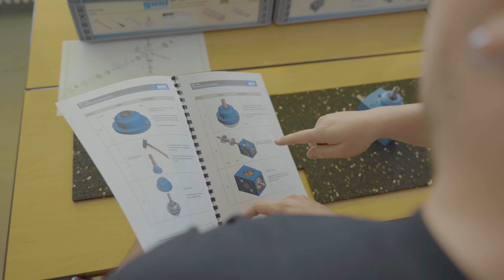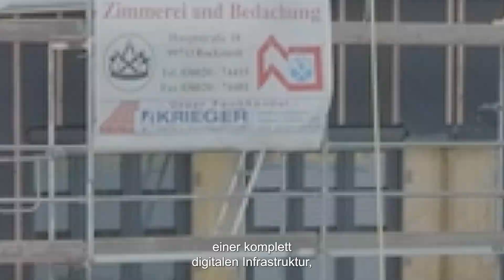Schulporträt: Staatliches Berufsschulzentrum Kyffhäuserkreis Sondershausen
Das Berufsschulzentrum Kyffhäuserkreis sucht zum nächstmöglichen Zeitpunkt Lehrkräfte in den Fächern Wirtschaft und Verwaltung, Deutsch (als Zweitsprache), Englisch und eine Pädagogische Assistenz
Das Berufsschulzentrum Kyffhäuserkreis in Sondershausen bildet in zwölf verschiedenen Berufen der Berufsfelder Wirtschaft/Verwaltung, Metalltechnik, Holztechnik und Hauswirtschaft aus. Gleichzeitig können hier auch alle allgemeinbildenden Abschlüsse absolviert werden.
Im nächsten Jahr wird ein neuer Berufsschulkomplex mit modernen, digital ausgestatteten Unterrichtsräumen, Werkstätten und Übungslaboren fertiggestellt, der das Berufsschulzentrum zu einem der modernsten in Thüringen machen wird.
Das Herzstück der Schule sind die 72 engagierten Lehrer*innen und die 860 Auszubildenden und Schüler*innen.

Werden auch Sie Teil des Kollegiums und bewerben Sie sich jetzt!